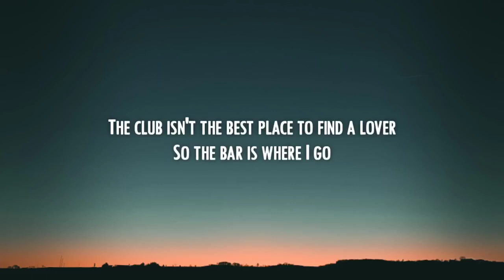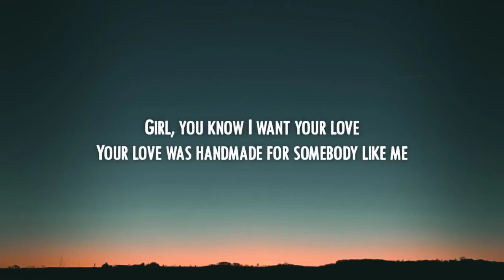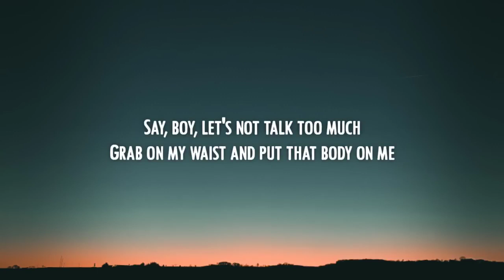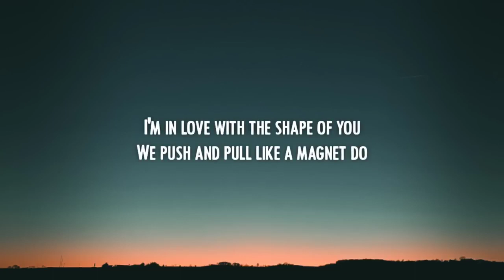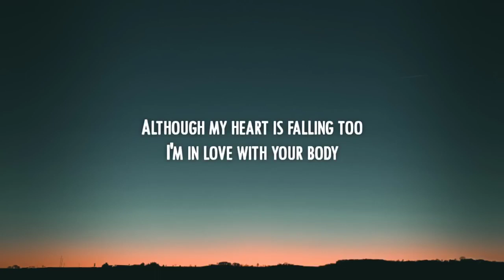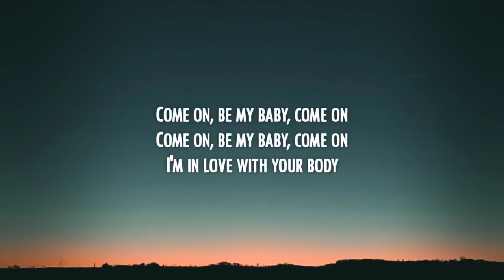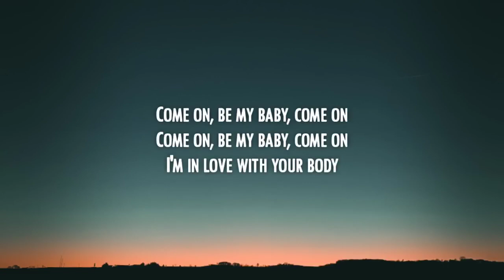Ed Sheeran Shape Of You Lyrics Sözleri